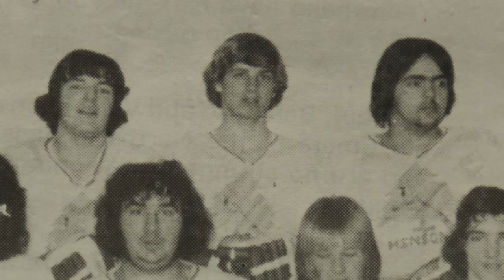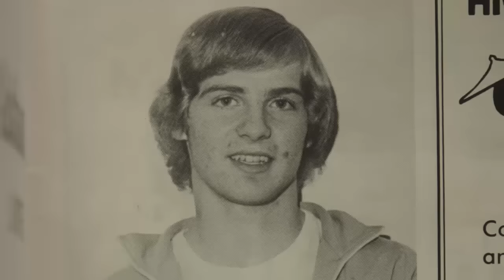Oilers Blog - Zack Kassian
If anything is blog-worthy, it's when your team picks up a player that the fan base dislikes a great deal.